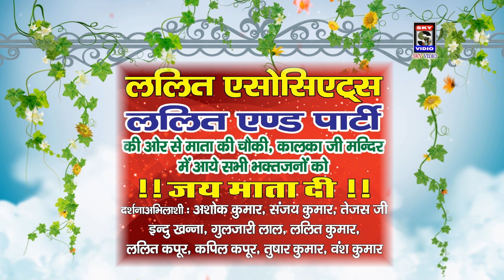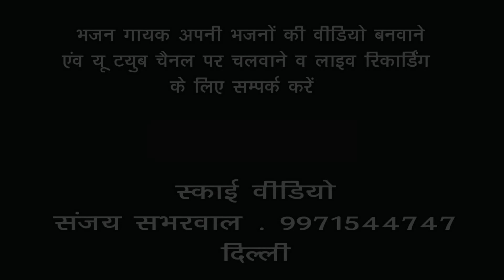PRAKASH JAIPURIYA AT कालका जी मंदिर WITH Lalit And Party @SKYVIDIO 9971544747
Singer- Prakash JAIPURIYA
Venue -KALKA JI MANDIR

 Live Recording Shooting
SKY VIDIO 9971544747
Sanjay Sabharwal

स्काई वीडियो चैनल पर स्वागत है

।।।।।।।।।।जागरण । चोव्की । भजन संध्या । किसी भी धार्मिक प्रोग्राम मै वीडियो रिकॉर्डिंग करवाने के लिए समपर्क करे ।
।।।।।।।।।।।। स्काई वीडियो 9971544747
।। आप अपने प्रोग्राम को यू ट्यूब चैनल पर लाइव कवरेज के लिए contact करे ।